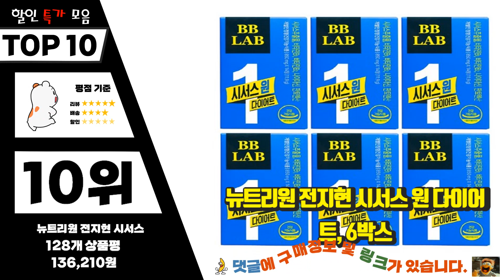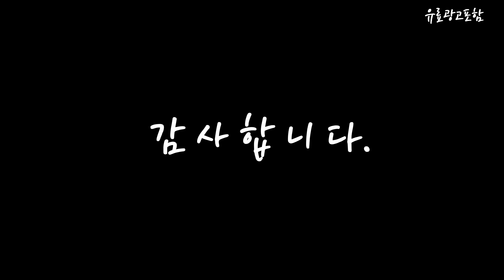시서스 Top10!! 요즘 인기있는 시서스 구매 가격 평점 후기 비교 총정리!!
❤️❤️❤️ 요즘 인기있는 시서스 구매 가격 평점 후기 비교 총정리해 보았어요!! ❤️❤️❤️

[00:06]
10위. 뉴트리원 전지현 시서스 원 다이어트, 6박스 [136,210원]

[00:11]
9위. 로얄캐네디언 100배 고농축 100% 시서스 캡슐 300정, 600mg/300캡슐, 1개 [164,610원]

[00:17]
8위. 이나영 [시서스] 필 다이어트 24주 // 28정 x 6박스 [218,000원]

[00:22]
7위. 시서스로우 다이어트 시크릿 700mg x 28정 x 6박스 (24주)/SI, 6개, 상세페이지 참조 [280,000원]

[00:28]
6위. 식전한알 시서스로우 시크릿 다이어트 4주분 28정, 4박스 [180,000원]

[00:33]
5위. #[TV] 뉴온 김수현 시서스 필 다이어트 8주(28정x2박스), 2개, 단품, 28정   [64,920원]

[00:39]
4위. 스키니랩 가벼워지는 시서스 다이어트 4박스+보틀, 1세트 [61,460원]

[00:44]
3위. 스키니랩 가벼워지는 시서스 다이어트 14포 시서스가루 분말 체지방감소, 2g, 8박스, 2g [120,800원]

[00:50]
2위. 시서스 로우 다이어트 시크릿, 28정, 3박스 [135,850원]

[00:55]
1위. 마이라이프 내추럴스 시서스 2500 2병, 60정 [31,900원]